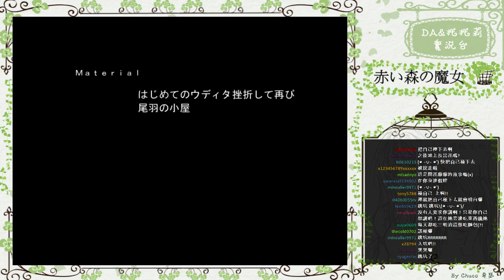[DA實況] PC探索- 赤い森の魔女 (Part 13) End